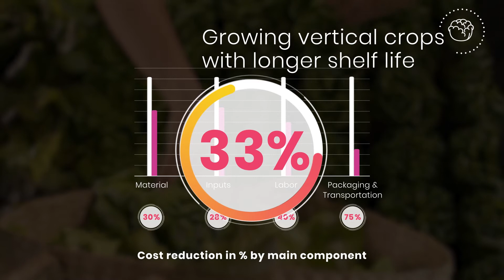Grow fresh and pesticide-free greens right outside your supermarket or restaurant!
Vertical Field's indoor urban farm allows any company or institution to sell local, fresh, and healthy produce that grows right where the consumer buys it. No transportation, no extra expenses, just fresh greens.